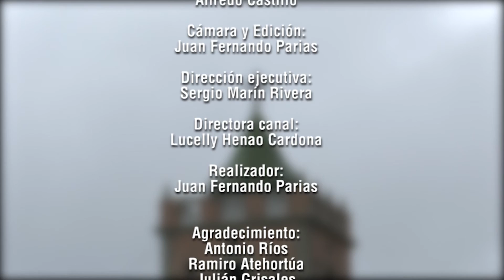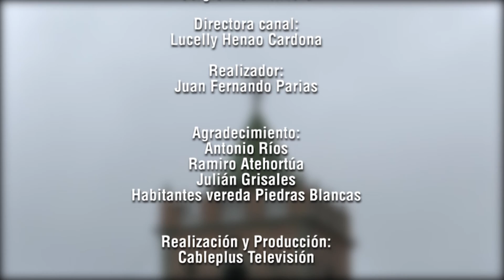Mi Gente: vereda Piedras Blancas (28 de marzo de 2017 - Emisión #43)